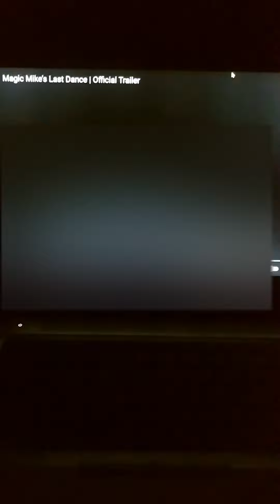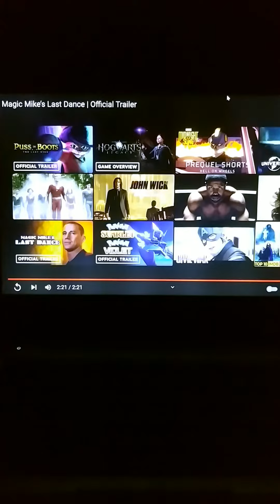Magic Mike's Last Dance | Official Trailer | Reaction